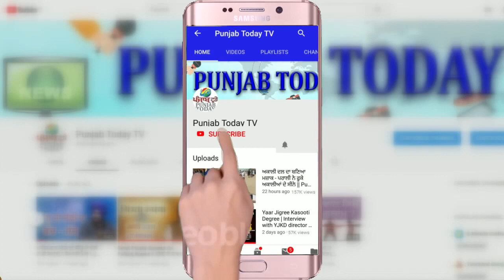परेशान जनता ने बीजेपी नेता की बखिया उधेड़ी | Viral Video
कोविड की इस महामारी ने सियासी दलों खासकर सत्तारूढ़ बीजेपी  के लिए चुनौतियां खड़ी कर दी हैं. अचानक आए इस संकट से लोग परेशान हैं. लिहाजा मंत्रियों और विधायकों को कई जगह लोगों के गुस्से का सामना करना पड़ रहा है. ऐसा ही सामना उत्‍तराखंड की झबरेड़ा विधानसभा के भक्तोंवाली गांव में बीजेपी विधायक देशराज कर्णवाल को करना पड़ा. जब वह विकास कार्यों को जायजा लेने पहुंचे थे तो ग्रामीणों ने विधायक को जमकर खरीखोटी सुनाई.  एक शख्‍स व‍िधायक को कहता है क‍ि सिर्फ आपके पद का सम्मान है, जो आज आपको छोड़ रहे हैं, अगर आप इलेक्शन टाइम वोट मांगने आएंगे तो गैलरी में आपके के लिए लठ तैयार है.
Source: News18 Viral